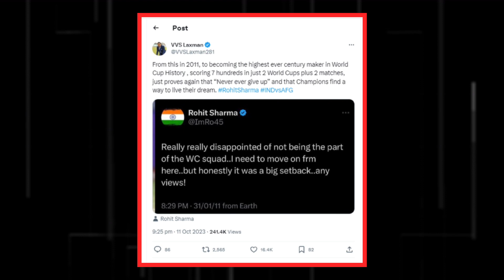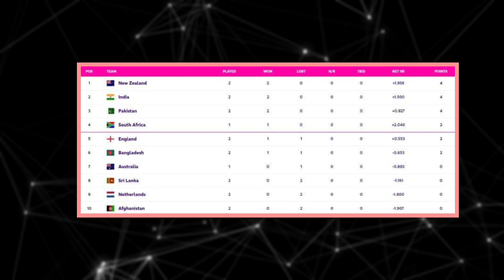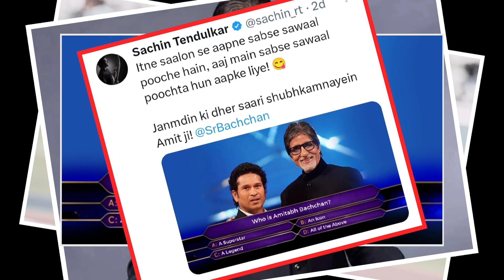Rohit Sharma Break ICC Records! Sachin React to Amitabh Bachachan!Virat And Navin Controversy!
youtube search :

king of Indian Team
cricket update
cricket news
trandingvideo
trandingupdate
virat kohli
ms dhoni
Subman gill
World Cup
Asia cup 2023
virat kohli
Rohit Sharma
asia cup team
cricket update
sports update
cricket news
sports News

about video clips 👇

some photos and pictures shown inside the video are from a similar photo and the pixel.com,pixabay ,mixkit pxhere.com website which I heartily thank them for..